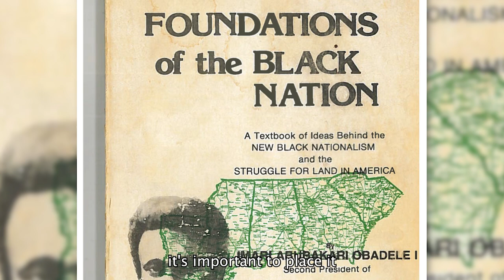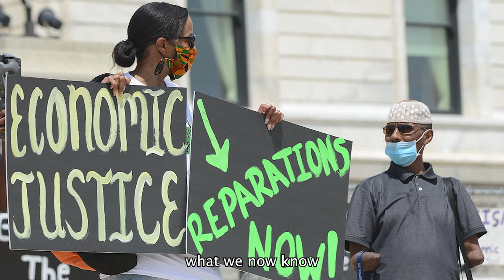Social Movements: A Theory and History | Ed Onaci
Free the Land: The Republic of New Afrika and the Pursuit of a Black Nation-State is the first book to tell the full history of the New Afrikan Independence Movement.